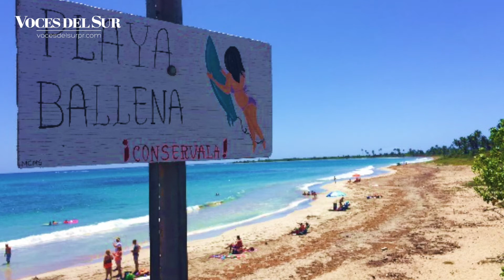Hoy en el Sur: 24 de agosto de 2020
Esto es lo que está pasando Hoy en el Sur. Visita vocesdelsurpr.com para más noticias de tu región.